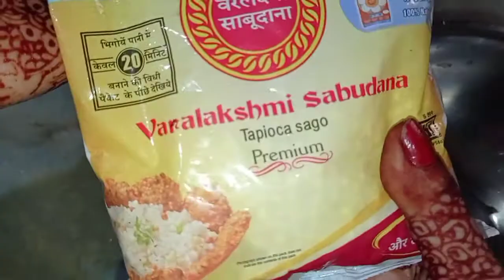साबुदाना के पुलाव // Sago Upma 👍🏻👍🏻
Yummy Tasty 🤩😋 Sago Upma 👍🏻 🎉 Recipe 🔥🎉 at home